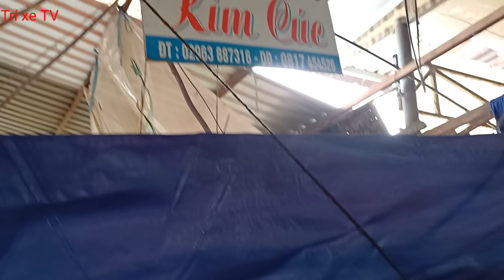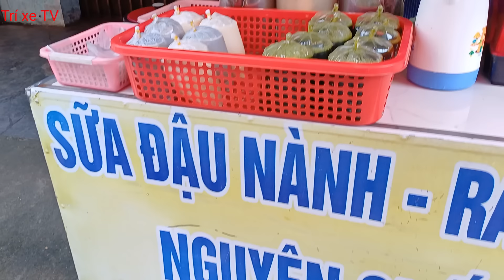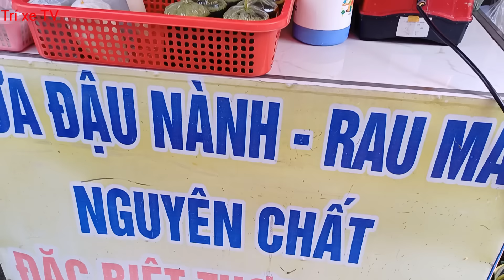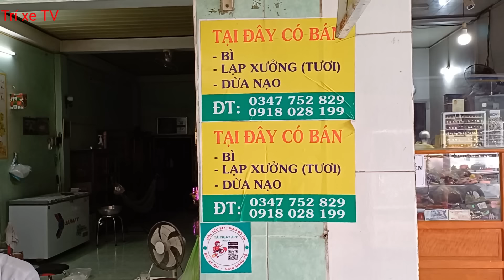Gặp Cô gái quá dễ thương tại CHỢ MỚI - An Giang, mùa nước nổi quá nhiều cá tôm